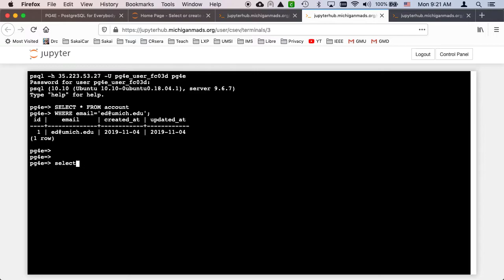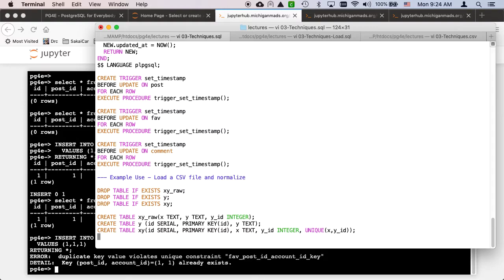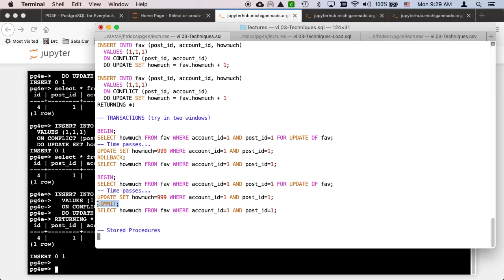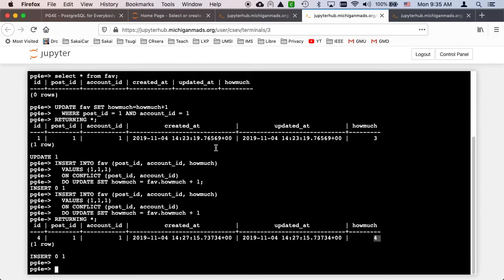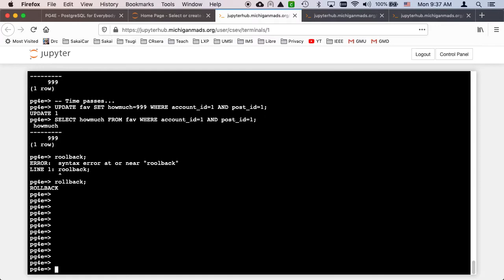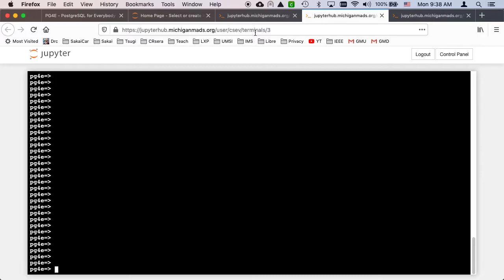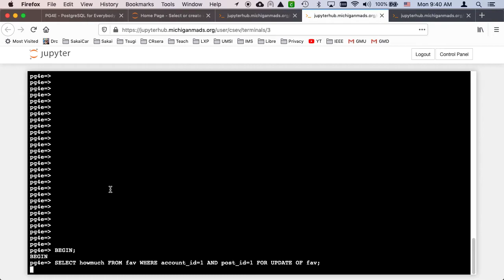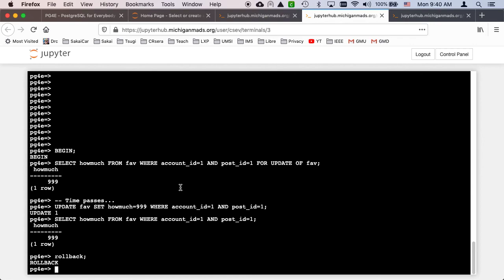PostgreSQL Demonstration: Transactions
03 Techniques 05 Transactions